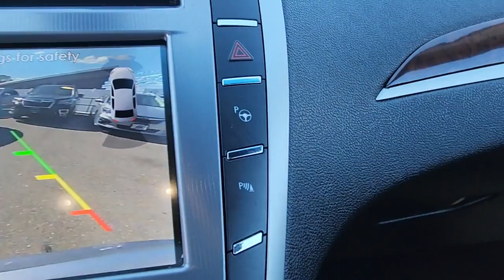2020 Lincoln MKZ Wantagh, Levittown, Babylon, Hempstead, Nassau County NY 24020U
Silver Radiance Metallic Used 2020 Lincoln MKZ available in Wantagh, New York at Hassett Automotive. Servicing the Levittown, Babylon, Hempstead, Nassau County NY area.

Hassett Automotive
3530 SUNRISE HWY

CERTIFIED Lincoln 7 YEAR 100,000 MILE WARRANTY INCLUDED!NO PREP OR DELIVERY FEES,NO FILING FEES,NO TRNASPORTATION FEES,NO FORCED FINANCING TO TAKE ADVANTAGE OF OUR INTERNET PRICES!NO HIDDEN DOWN PAYMENT!CLEAN CARFAX!ONE OWNER!Come see this certified 2020 Lincoln MKZ Reserve. Its Automatic transmission and Intercooled Turbo Premium Unleaded I-4 2.0 L/122 engine will keep you going. This Lincoln MKZ features the following options: ENGINE: TURBOCHARGED 2.0L I-4 (STD), Window Grid Antenna, Wheels: 19 Satin Finish 7-Spoke Machined Aluminum -inc: premium painted pockets and 18 mini spare aluminum wheel, Voice-Activated Touchscreen Navigation System -inc: SiriusXM Traffic and Travel Link (subscription required) w/a in the 48 contiguous states, Service not available in AK/HI, Voice Activated Dual Zone Front Automatic Air Conditioning, Valet Function, Trunk/Hatch Auto-Latch, Trip Computer, Transmission: 6-Speed SelectShift Automatic -inc: steering wheel-mounted paddle shifters, and Transmission w/Driver Selectable Mode and Oil Cooler. See it for yourself at Hassett Ford Lincoln, 3530 Sunrise Hwy, Wantagh, NY 11793.
ENGINE: TURBOCHARGED 2.0L I-4  (STD),Turbocharged,All Wheel Drive,Active Suspension,Power Steering,ABS,4-Wheel Disc Brakes,Brake Assist,Aluminum Wheels,Tires - Front Performance,Tires - Rear Performance,Temporary Spare Tire,Sun/Moonroof,Generic Sun/Moonroof,Heated Mirrors,Power Mirror(s),Integrated Turn Signal Mirrors,Power Folding Mirrors,Rear Defrost,Intermittent Wipers,Variable Speed Intermittent Wipers,Rain Sensing Wipers,Daytime Running Lights,HID headlights,Automatic Headlights,Automatic Highbeams,AM/FM Stereo,CD Player,Navigation System,Premium Sound System,Satellite Radio,MP3 Player,HD Radio,Requires Subscription,Steering Wheel Audio Controls,Auxiliary Audio Input,Bluetooth Connection,Pass-Through Rear Seat,Rear Bench Seat,Adjustable Steering Wheel,Trip Computer,Power Windows,Leather Steering Wheel,Keyless Entry,Power Door Locks,Keyless Start,Keyless Entry,Power Door Locks,Universal Garage Door Opener,Cruise Control,Adaptive Cruise Control,Climate Control,Multi-Zone A/C,A/C,Woodgrain Interior Trim,Power Driver Seat,Power Passenger Seat,Leather Seats,Bucket Seats,Heated Front Seat(s),Driver Adjustable Lumbar,Passenger Adjustable Lumbar,Seat Memory,Auto-Dimming Rearview Mirror,Driver Vanity Mirror,Passenger Vanity Mirror,Driver Illuminated Vanity Mirror,Passenger Illuminated Visor Mirror,Floor Mats,Remote Engine Start,Mirror Memory,Remote Engine Start,Keyless Start,Navigation System,MP3 Player,Telematics,Auxiliary Audio Input,WiFi Hotspot,Smart Device Integration,Requires Subscription,Power Windows,Power Door Locks,Trip Computer,Pass-Through Rear Seat,Mirror Memory,Security System,Immobilizer,Traction Control,Stability Control,Traction Control,Front Side Air Bag,Blind Spot Monitor,Front Collision Mitigation,Driver Monitoring,Rear Parking Aid,Cross-Traffic Alert,Lane Departure Warning,Lane Keeping Assist,Lane Departure Warning,Tire Pressure Monitor,Driver Air Bag,Passenger Air Bag,Front Head Air Bag,Rear Head Air Bag,Passenger Air Bag Sensor,Knee Air Bag,Driver Restriction Features,Child Safety Locks,Back-Up Camera